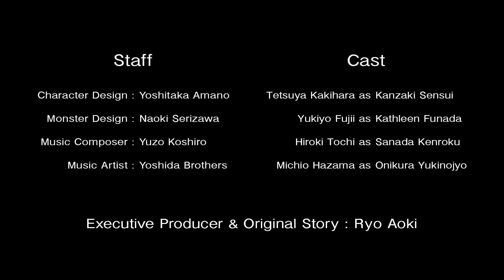GIBIATE 獵魔武士 PV 第二回 (繁體中文字幕) | 留意7月8日(今晚)22:00特番放送【Ani-One】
留意7月8號 22:00 p.m. (UTC+8)，GIBIATE 獵魔武士特番放送!

👉此內容播出地區包括: 汶萊，柬埔寨，印度，印度尼西亞，澳門，馬來西亞，緬甸，菲律賓，斯里蘭卡，台灣，泰國，越南，老撾

👉香港區的觀眾請留意myTV SUPER Ani-One動漫專區

👉節目或節目內容如有更改，以Ani-One最後公佈為準。

最新免費動漫，盡在 Ani-One !